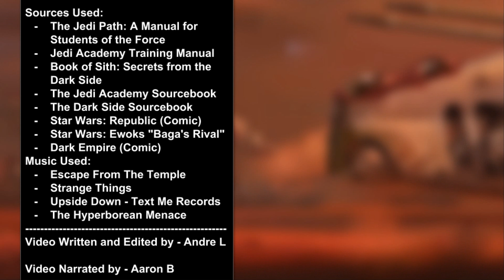The Most Unique and Unorthodox Force Abilities [Legends] - Star Wars Explained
Content in video is expressed using PG-13 rated movies and Teen + rated comics, TV shows, video games, and books; and is not intended for children. The Most Unique and Unorthodox Force Abilities and Powers in Star Wars.

Video Narrated By: Aaron B